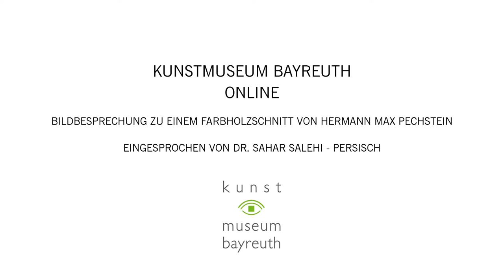Hermann Max Pechstein - Persisch